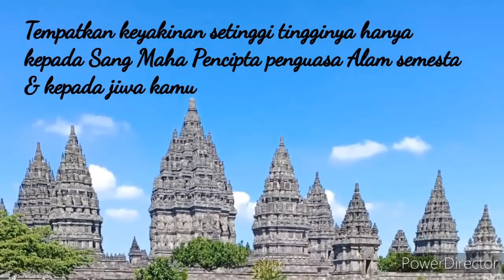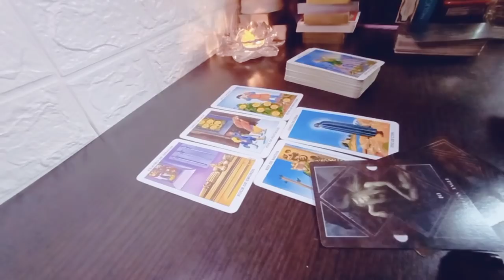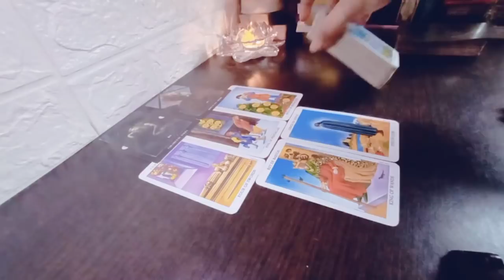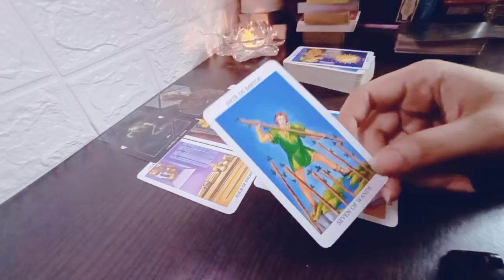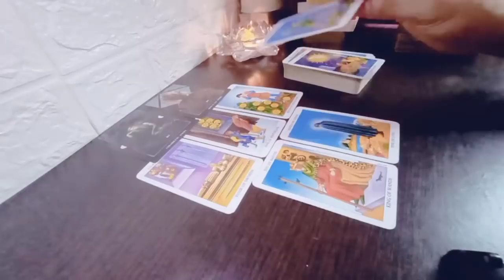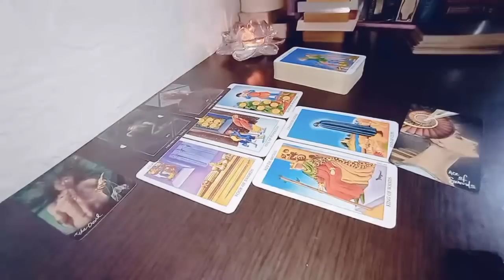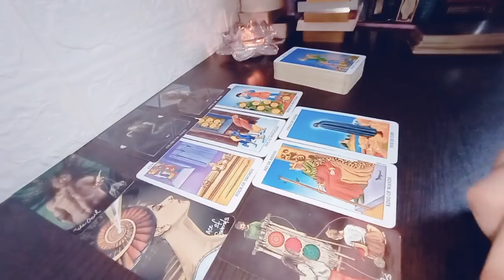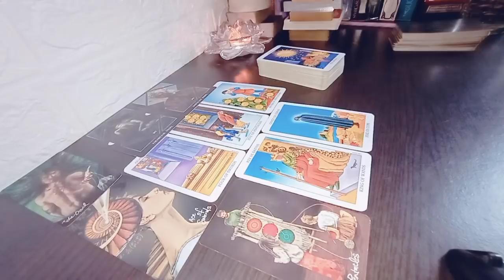Cinta Taurus 16-30 Juni 2020 "Harga dirimu diuji"